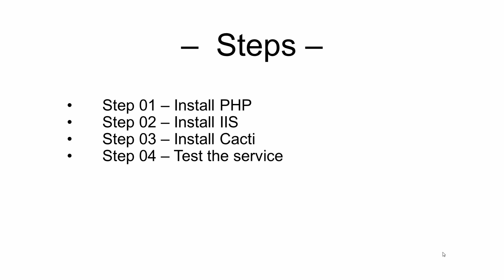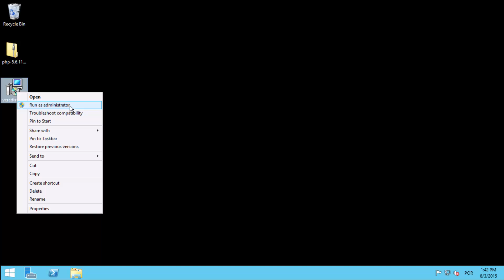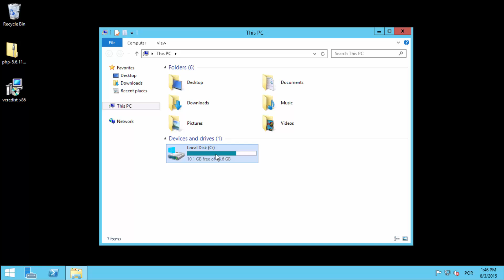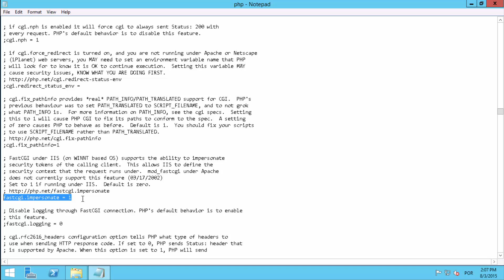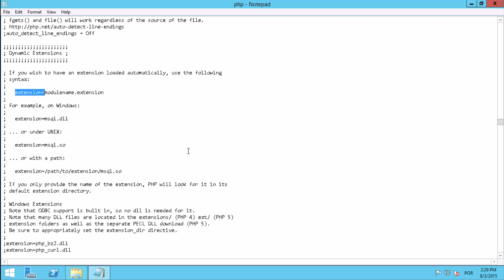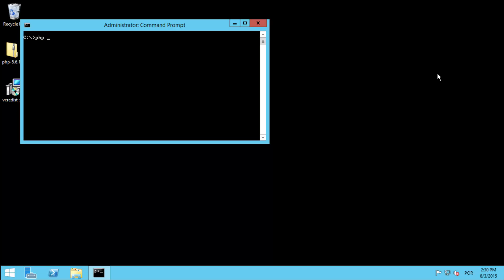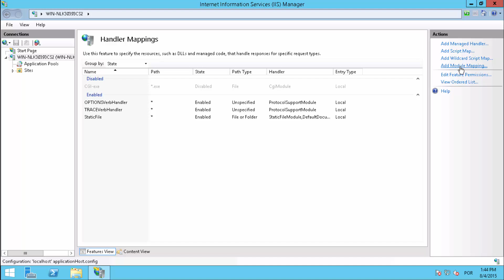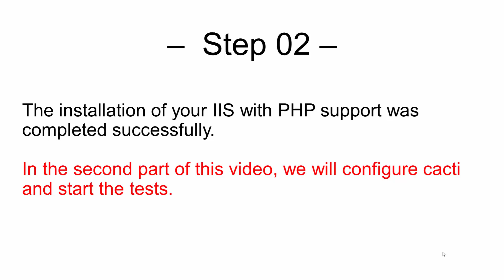Windows 2012 - Cacti installation on IIS 8.5 ( Part 01 )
This video is part of a series that will be responsible for presenting the installation of a Cacti server on a computer running Windows 2012 and IIS.

As a first step, this video will show how to do the IIS and PHP installation